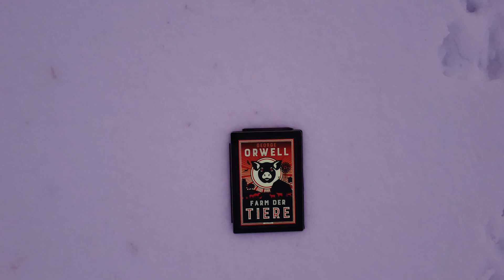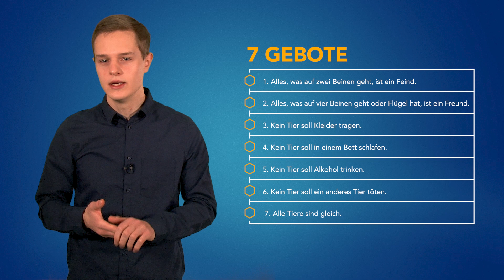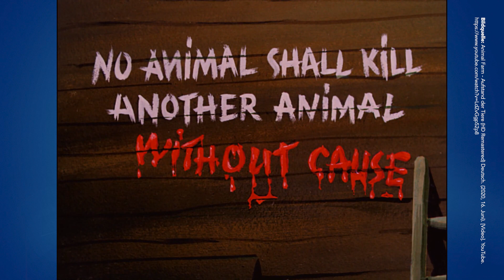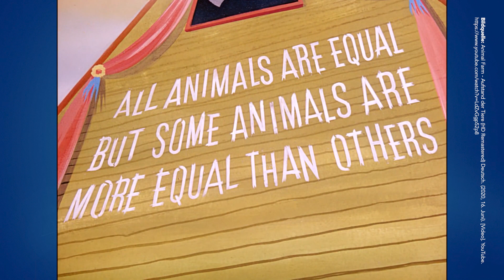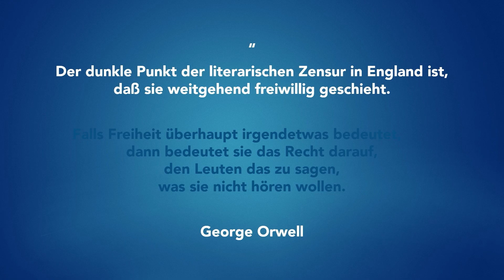"Farm der Tiere" | George Orwell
Es ist eine Fabel, in der die Tiere eine Rebellion gegen ihren Farmbesitzer starten – mit dem Ziel, die Unterdrückung zu beenden und frei zu sein. Aber wie so oft kommt es dann doch anders in George Orwells Buch „Farm der Tiere“ bzw. wie es auf Englisch erschienen ist „Animal Farm“.  In der heutigen Buchzusammenfassung schauen wir uns an, welches Schicksal die Tiere erleiden und wie das Ganze mit der Sowjetunion zusammenhängt. Viel Spaß beim Anschauen :)

📚 "Farm der Tiere" (deutsche Ausgabe) auf amazon (Werbung)

📚 Meine TOP-Buchempfehlungen